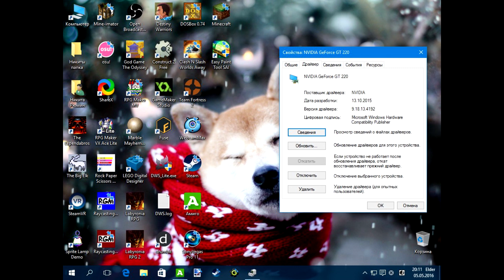Продолжить установку Nvidia невозможно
Читать Продолжить установку Nvidia невозможно. Этот графический драйвер NVIDIA несовместим с данной версией Windows. Этот графический драйвер не обнаружил совместимого графического оборудования.